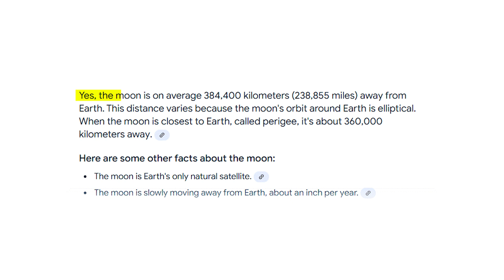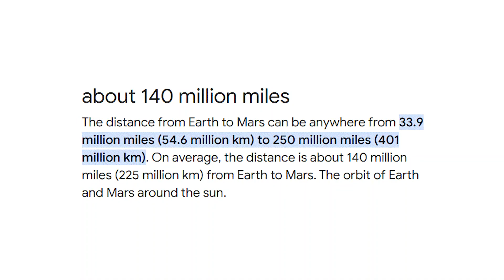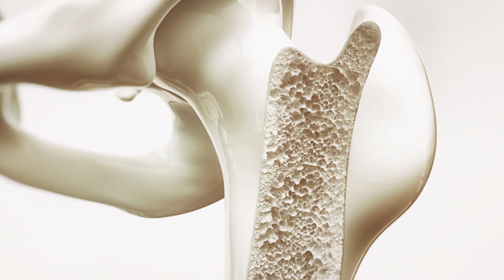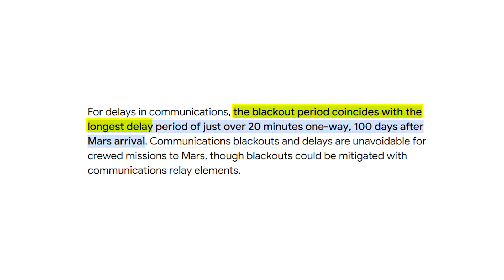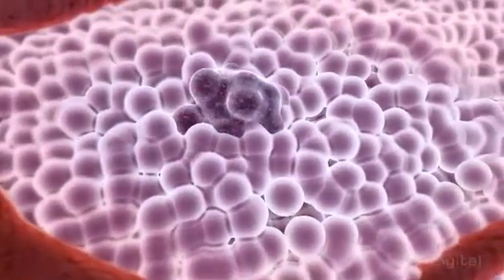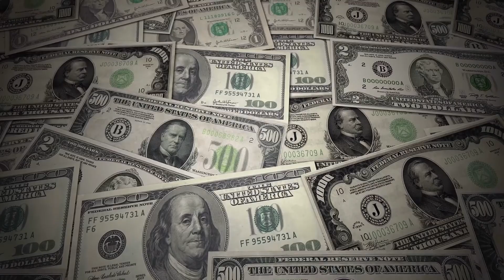Why Getting to Mars Is Almost Impossible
Getting to Mars sounds like the next big step for humanity, but how hard is it really? In this video, we break down the immense challenges of reaching the Red Planet—beyond what you might think. From overcoming Earth’s gravity to the 7-month journey through space, we’ll dive into the technological, logistical, and human hurdles that make a trip to Mars anything but simple.

Learn about the dangers of space radiation, the struggles of landing on Mars’ thin atmosphere, and the resources needed to survive once we get there. Why haven’t we done it yet, and what’s stopping us? Join us as we explore why getting to Mars is one of the most ambitious challenges in human history!